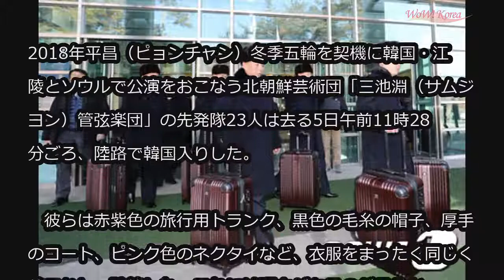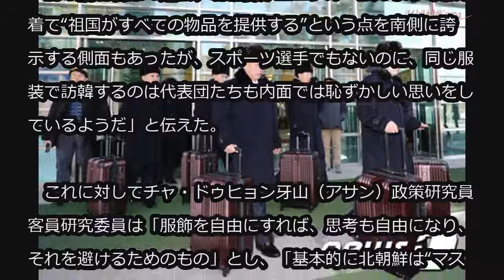同じトランクに帽子、ネクタイ…北朝鮮芸術団先発隊がまったく同じ格好の理由は (2/6)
同じトランクに帽子、ネクタイ…北朝鮮芸術団先発隊がまったく同じ格好の理由は

2018年平昌（ピョンチャン）冬季五輪を契機に韓国・江陵とソウルで公演をおこなう北朝鮮芸術団「三池淵（サムジヨン）管弦楽団」の先発隊23人は去る5日午前11時28分ごろ、陸路で韓国入りした。

　彼らは赤紫色の旅行用トランク、黒色の毛糸の帽子、厚手のコート、ピンク色のネクタイなど、衣服をまったく同じく着こなし、訪韓した。これには理由があるのだろうか。

　ある脱北専門家は「昔からの習慣」と述べた。開放以降、北朝鮮が国際大会に出場する際、身なりがとてもみすぼらしかったため、金日成主席の指示でユニフォーム次元で揃え始め、これが慣行のように固まったということだ。いまでも国家名称を帯びた代表団の場合、平壌の服工場で各自寸法を測っていることが分かった。

　別の脱北者は「過去、北朝鮮がユニフォームのような服を着て“祖国がすべての物品を提供する”という点を南側に誇示する側面もあったが、スポーツ選手でもないのに、同じ服装で訪韓するのは代表団たちも内面では恥ずかしい思いをしているようだ」と伝えた。

　これに対してチャ・ドゥヒョン牙山（アサン）政策研究員客員研究委員は「服飾を自由にすれば、思考も自由になり、それを避けるためのもの」とし、「基本的に北朝鮮は“マスゲームメンタリティ”として、集団の画一性を強調する次元だと見ることができる」と述べた。

　一方、北朝鮮芸術団の先発隊は5日、公演会場となる江陵アートセンターを訪れ、6日夜明けまで準備をおこなった。